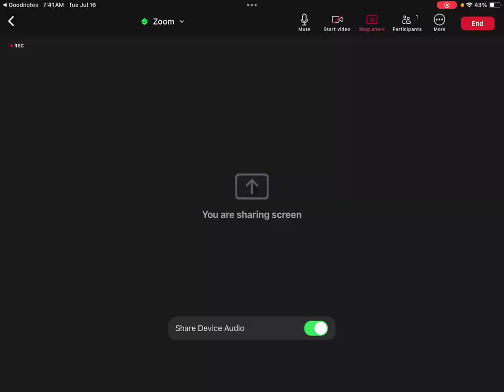EP02-038 Ch2 The Refrigeration Cycle (RACHP-HTW-5e)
Chapter 2 The Refrigeration Cycle
2.1 Ideal Cycle (EP02-001 ถึง EP02-002)
2.2 Simple Vapour Compression Cycle (EP02-003 ถึง EP02-009)
2.3 Practical Considerations and COP (EP02-010 ถึง EP02-023)
2.4 Multistage Cycles (EP02-024 ถึง EP02-030)
2.5 Transcritical Carbon Dioxide Cycles (EP02-031 ถึง EP02-034)
2.6 Heat Powered Cycles
    2.6.1 Absorption Cycle (EP02-035 ถึง EP02-043)
    2.6.2 Adsorption Cycle (EP02-044 ถึง EP02-046)
    2.6.3 Desiccant Cooling (EP02-047 ถึง EP02-049)
2.7 Other Processes
    2.7.1 Air Cycle (EP02-050 ถึง EP02-053)
    2.7.2 Stirling Cycle (EP02-054)
    2.7.3 Total Loss Refrigerants (EP02-055)
    2.7.4 Thermoelectric Cooling (EP02-056)
    2.7.5 Magnetic Refrigeration (EP02-057)